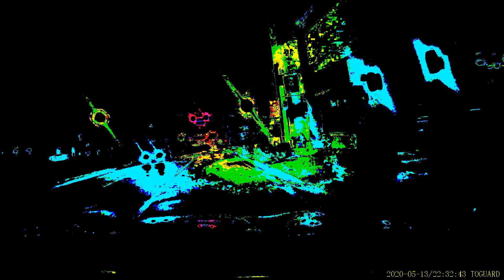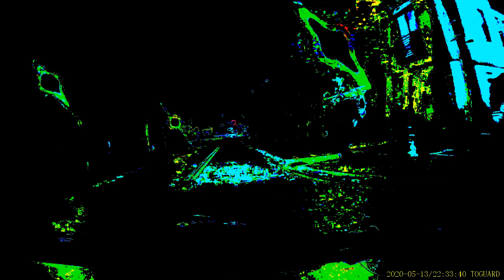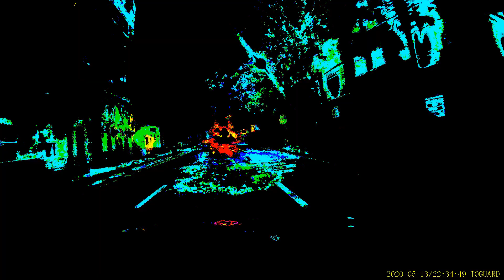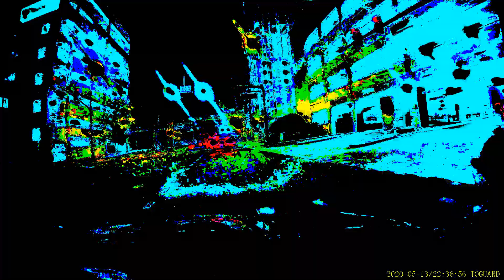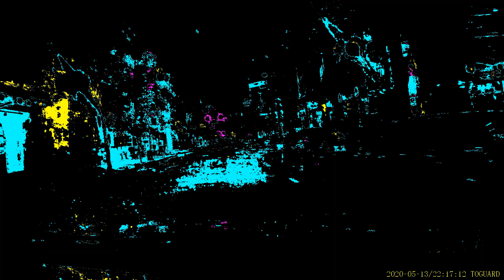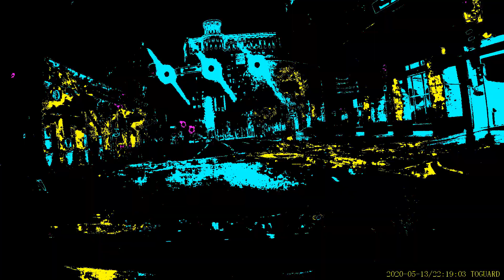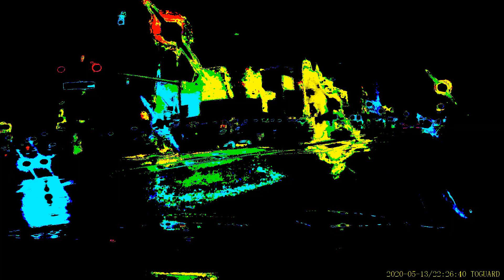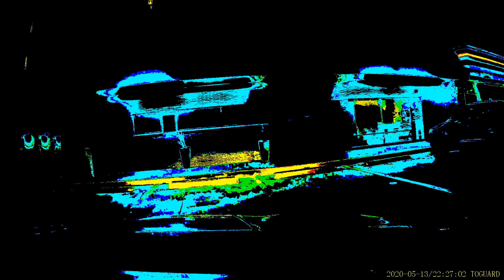Late One Night By Paul Quintilone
A ride through downtown Orlando late one night. Everytime I watch it, I see something I didn't see before or I hear something that sounds new to me.